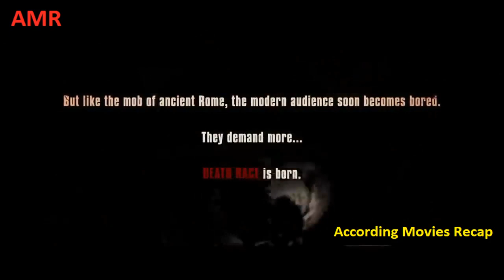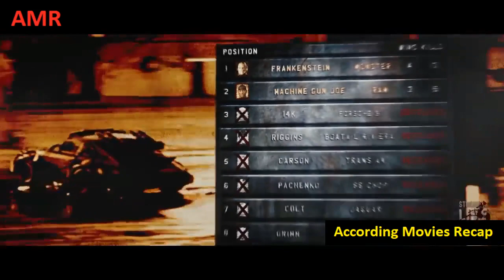Death Race 3 Full Movie | Death Race Movie Ending | Explained Movie | According Movies Recap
accordingmoviesrecap

Death Race Movie Explained
Summarized Movie in English
Criminals with Life Sentences can Earn Their Freedom.
An ex-convict is sent back to prison for a crime he didn't commit and ends up participating in the Death Race, a brutal event where prisoners race each other and try to kill their opponents in order to win their freedom.